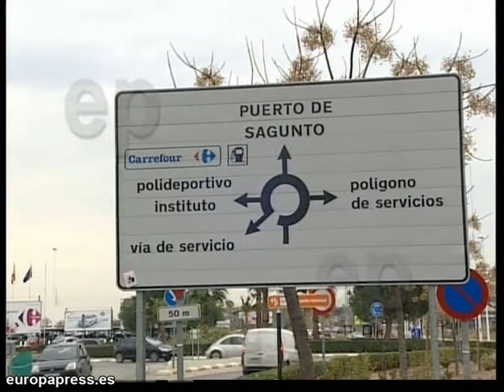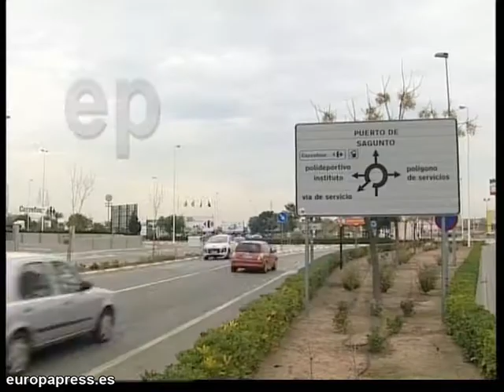Detienen dos hombres por robar cable teléfonico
Imágenes del cable telefónico tirado en el suelo, de las trampillas del teléfono y de la Policía Local de Sagunto, cuyos agentes reaizaron las detenciones.